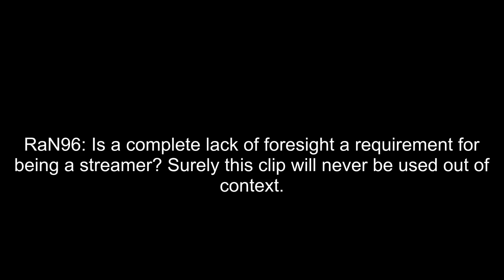What too much Rumble does (Emiru)